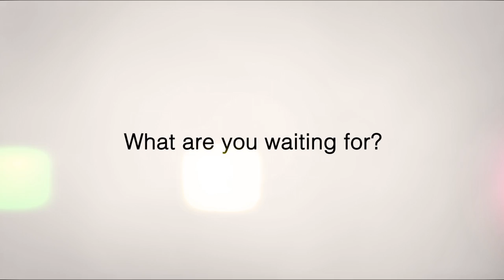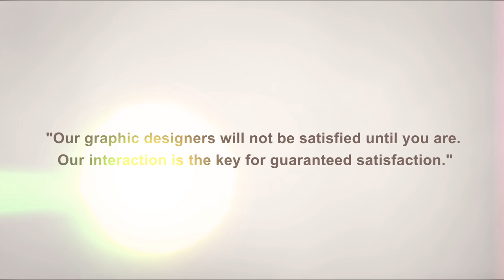The story of a Graphic Designer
Have a BUSINESS? Need a LOGO DESIGN? What are you waiting for? Affordable, Creative Logo Design Let's talk about your business today!